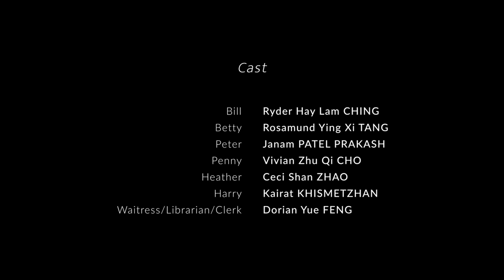Sure Thing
☛ Performed by the English Drama Club